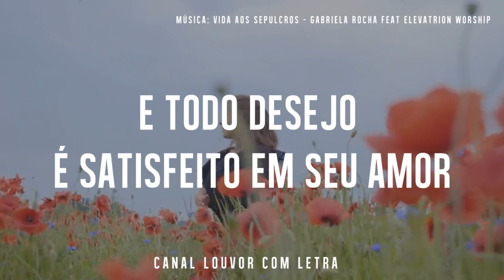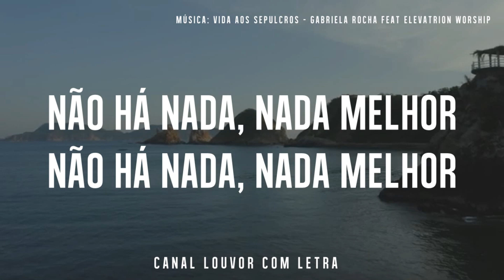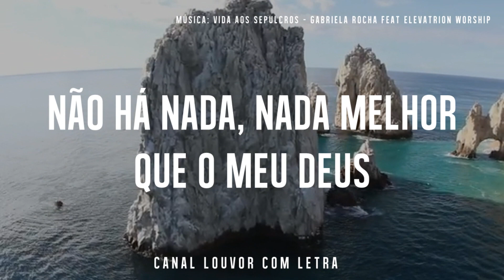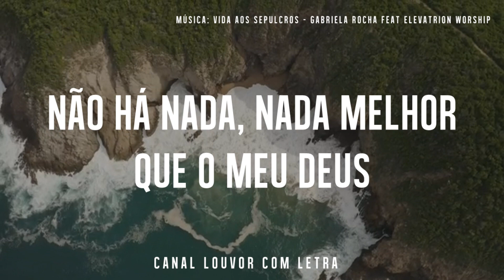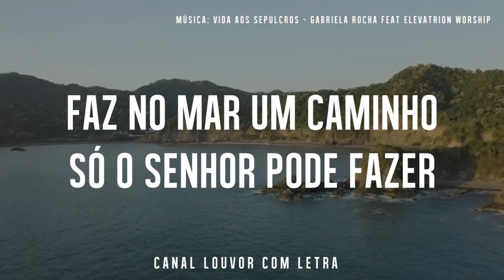VIDA AOS SEPULCROS Gabriela Rocha feat. Elevatin Worship com letra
VIDA AOS SEPULCROS | GABRIELA ROCHA FEAT. ELEVATION WORSHIP